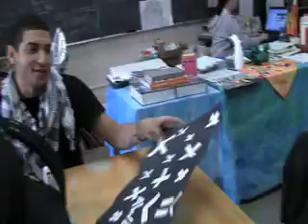Danielle's 18th Birthday Video Pt. 1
The art crew at DHS celebrates Danielle's 18th birthday aka "the longest, most pointless video ever".